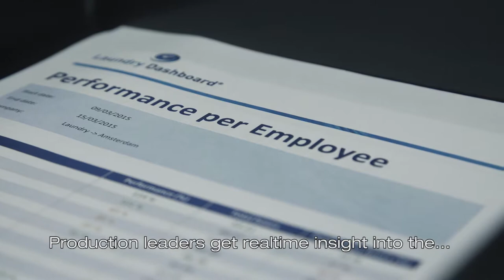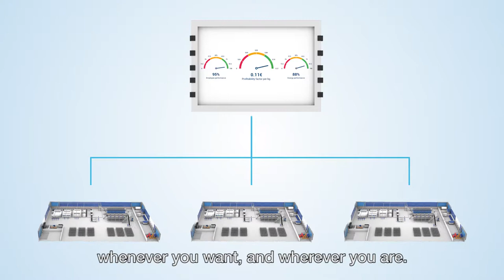Laundry Dashboard 2017 ENG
Real-time insight into your laundry's performance is the key to success. Laundry Dashboard makes this possible. Thanks to intelligent readings taken in the laundry, it becomes easy to make savings. At which work stations are your employees performing best? Are machines performing in line with specifications? How can energy consumption be brought under control? Which customers are profitable, and which not? Laundry Dashboard answers your questions with the aid of real-time information presented on comprehensive and easy-to-use dashboards and in detailed reporting.